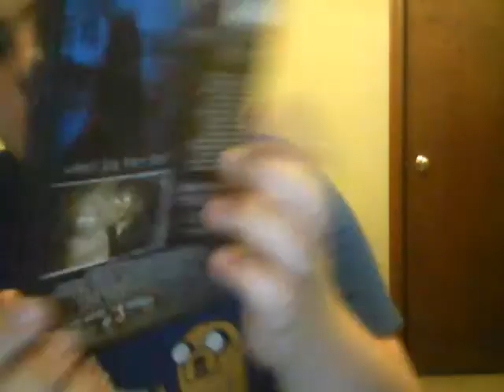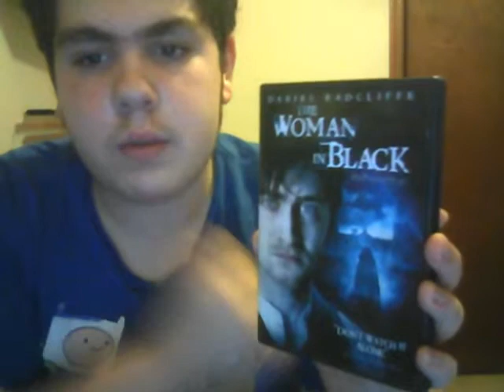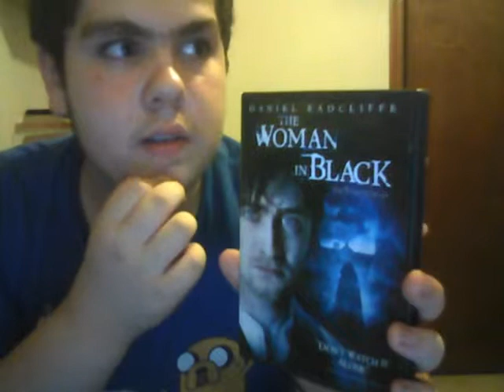Reviewing on The Woman In Black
In my Honest opinion I like Danielle Radcliffe better in this movie than the Harry Potter movies.